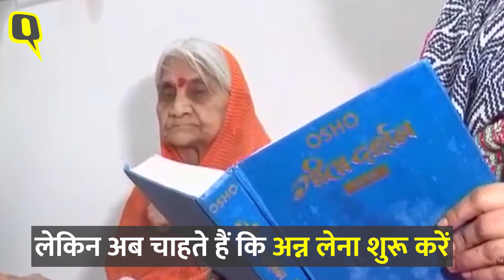Ayodhya Ram Mandir की आस में महिला ने 28 साल तक नहीं खाया अन्न का एक दाना | Quint Hindi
मध्यप्रदेश के जबलपुर में रहने वाली 82 वर्षीय उर्मिला चतुर्वेदी का 5 अगस्त को वह संकल्प पूरा होने जा रहा है, जिसके कारण उन्होंने 28 साल से अन्न नहीं ग्रहण किया. साल 1992 में जब अयोध्या में विवादित ढांचा ढहाया गया था, तब उन्होंने संकल्प लिया था कि राम मंदिर का निर्माण शुरू होने पर ही अन्न ग्रहण करेंगी.